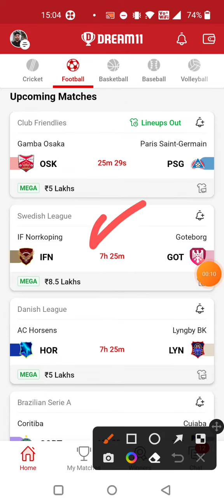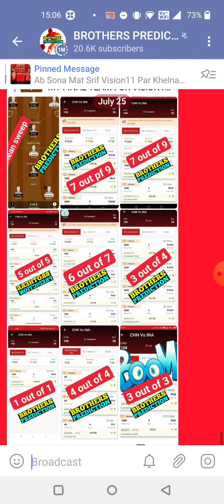OSK vs PSG FOOTBALL DREAM11 TEAM PREDICTION